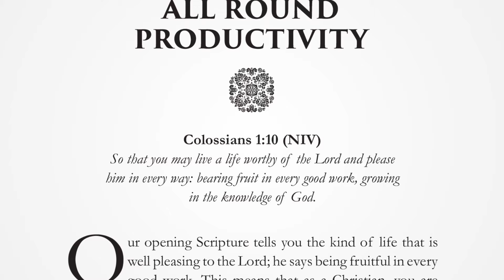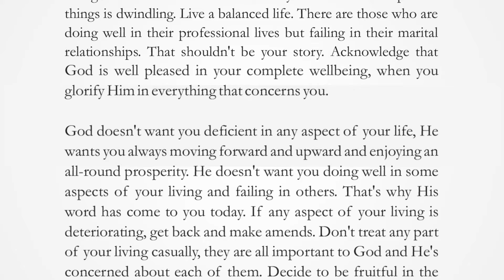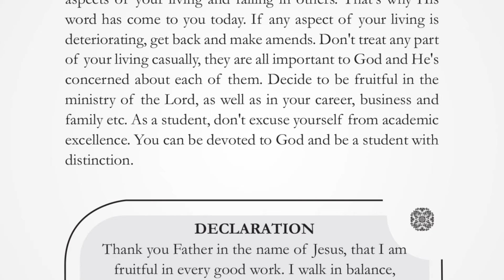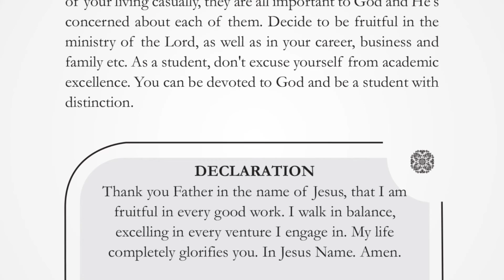ALL ROUND PRODUCTIVITY | SUNDAY, OCTOBER 16, 2022 | HERALD OF GLORY DEVOTIONAL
So that you may live a life worthy of the Lord and please him in every way: bearing fruit in every good work, growing in the knowledge of God. Colossians 1:10 (NIV)

Our opening Scripture tells you the kind of life that is well pleasing to the Lord; he says being fruitful in every good work. This means that as a Christian, you are called to excel and be fruitful in every area of your living. The Lord wants you to be productive and prosperous in all things. "Beloved, I pray that in every way you may succeed and prosper and be in good health [physically], just as [I know] your soul prospers [spiritually]" (3 John 1:2 AMP).